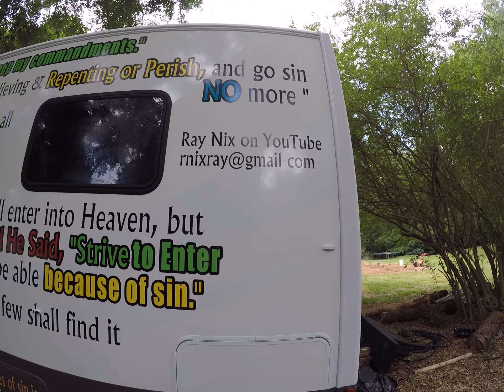Part 2 of finishing up RV with all scriptures & sayings on it.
Wed. June15/2022 finally got everything on RV and its now ready to hit the road and minister to those who choose to read it. It's full of character and like Wells the installer said, its one of a kind, and I pray it ministers to others and please pray that the Lord protects the RV and myself and or those who may travel with me. As we all read bumper stickers and things on vehicles, many will read the scriptures and sayings on this RV, may God minister to & Bless George who printed all this out and Wells who installed it for George.
If you would like to donate to my evangelizing, like help pay for gas and expenses to RV or towards cost of putting all the scriptures and stuff on it go to this and hit the give now button and follow instructions, and thank you very much if you decide to give to spread Gods word and truth on the highways of our country, as Jesus said, go into the highways and hedges and compel them to come in.